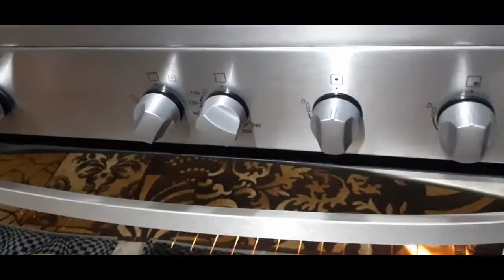طريقة عمل الرز بالفراخ شيف ع ما تفرج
(( رز بالفراخ)) 😍😋

المقادير !!
نص فرخة🍗🍗
500 جم رز 🍚
حبة بطاطس و حبة طماطم و حبة بصل و حبة فلفل اخضر🌶🥔🧅🧄
حبهان, ورق لوري, قرنفل,قرفة عيدان🥄
كاري, ملح, سكر, صويا صوص والزبدة🤓